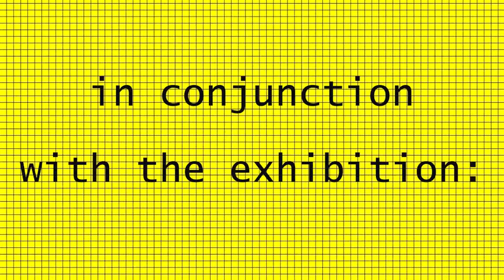Jay Chung reading at 356 Mission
In conjunction with the exhibition "SOLUTIONS TO COMPOUND PROBLEMS" by Jay Chung and Q Takeki Maeda, Jay Chung gave a reading at 356 Mission on December 6, 2014.